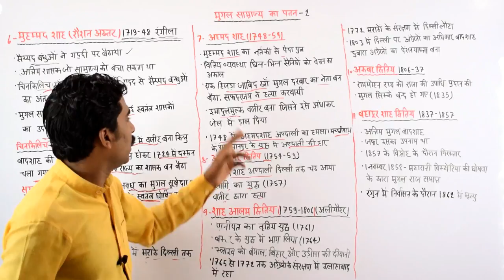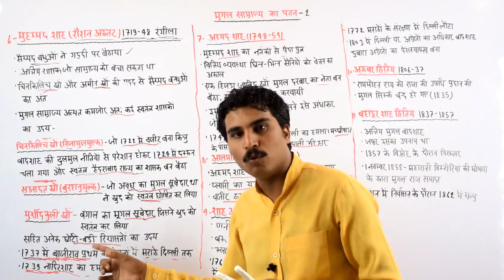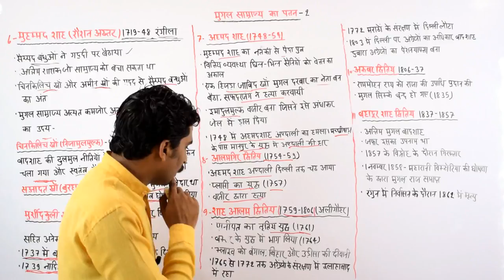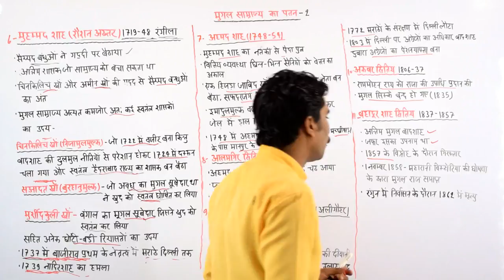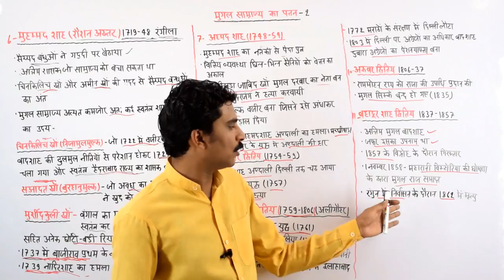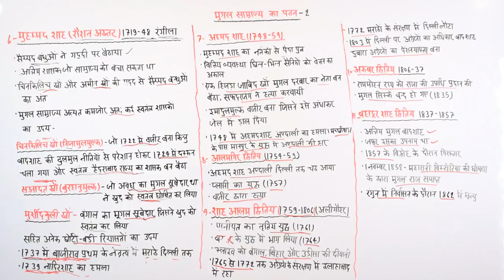Decline of the Mughal Empire::Muhammad Shah to Bahadur Shah II history of Modern India l IAS,PCS.SSC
The Study India द्वारा चलाये जा रहे Indian Economy और
Indian Polity के Online Paid program से जुड़ने के लिए हमें
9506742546 पर Whatsapp करिए.. ध्यान दें ये प्रोग्राम दो कोर्स
के लिए है Economy+Polity जोकि आप के एग्जाम में एक बड़े
हिस्से को कवर करता है, धन्यवाद

दोस्तों इस विडियो में मैंने आपसे औरंगज़ेब के बाद मुग़ल गद्दी पर बैठे शासकों के बारे में बात की है, जैसे-Bahadur Shah,Jahandar Shah,Farrukhsiyar,Rafi ud-Darajat,Shah Jahan II,Muhammad Shah,Ahmad Shah Bahadur,Alamgir II,Shah Jahan III,Shah Alam II,Akbar Shah II,Bahadur Shah II, साथ ही इनके समय में हुए महत्वपूर्ण घटनाओं को देखा है, ये विडियो दो भाग में है, पहले भाग में हमने Bahadur Shah से शुरू कर के Rafi ud-Daulah तक बात की है,, वहीँ दुसरे भाग में हमने Muhammad Shah से लेकर अंतिम मुग़ल बादशाह Bahadur Shah ll तक बात की है/ मुझे उम्मीद है आप को ये विडियो पसंद आएगा